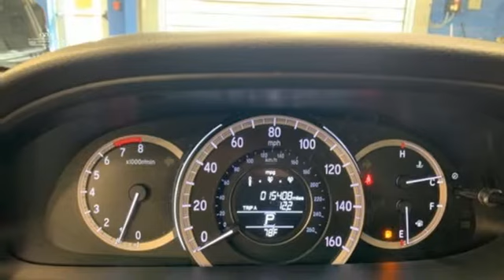Used 2017 Honda Accord Washington DC Honda Dealer, MD H7189 - SOLD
Year: 2017
Make: Honda
Model: Accord
Trim: EX
Engine: 2.4L I4 DOHC i-VTEC 16V
Transmission: CVT
Color: Black
Interior: Black
Mileage: 15406
Stock #: H7189
VIN: 1HGCR2F77HA259661
CARFAX One-Owner. Clean CARFAX. Black 2017 Honda Accord 2017 Honda Accord EX EX FWD CVT 2.4L I4 DOHC i-VTEC 16VbrPohanka Certified Used Car come with our exclusive "Forever Warranty" at no additional cost. The power train, engine and transmission, are covered under this nationwide warranty for as long as you own your car. We also offer Guaranteed Satisfaction with our five-day exchange policy. Return your car for any reason, within five days, 250 miles, and damage free and exchange it for another if you are not completely happy with it. Odometer is 16486 miles below market average!brbrWe make every effort to provide accurate information but please verify options and price with management before purchasing. All vehicles are subject to prior sale. All prices are special internet prices only. All financing is subject to approved credit. Prices exclude dealer installed options, tax, tags, registration fees and processing fee of $300. Not required by law. Sale prices may include all applicable incentives. Some prices including incentives may require financing through the manufacturer and are therefore subject to credit approval. Dealer installed options are additional. Stock photo colors, options and trim levels may vary. Not responsible for typographical errors. Published price subject to change without notice to correct errors and omissions or in the event of inventory fluctuations. Vehicles may be in transit to dealer. Vehicle photos may not match exact vehicle. Please call to confirm availability status. NHTSA Government 5-Star Safety Ratings are part of the U.S. Department of Transportationa€TMs New Car Assessment Program Model tested with standard side airbags (SAB). **Based on model year EPA mileage ratings. Use for comparison purposes only. Your mileage will vary depending on driving conditions, how you drive and maintain your vehicle, battery pack age/condition, and other factors. 5-Star overall scores are awarded by the National Highway Traffic Safety Administration. Safety Ratings are awarded by Government 5-Star Safety Ratings are part of the U.S. Department of Transportationa€TMs New Car Assessment Program Model tested with standard side airbags (SAB).

Address:
1772 Ritchie Station Court Capitol Heights